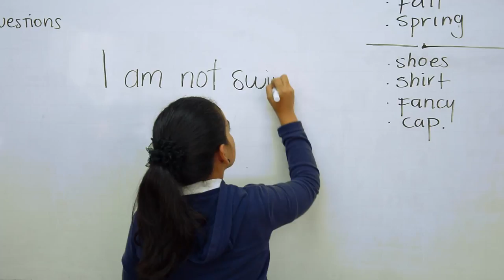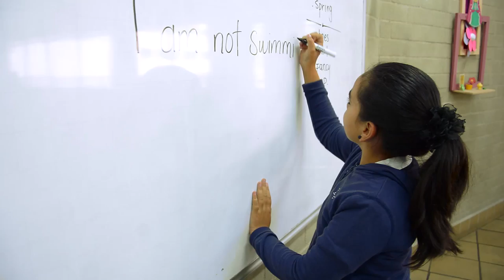Beneficios de la jornada única en Envigado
Este municipio de Antioquia nos muestra los beneficios que ha tenido la implementación de la jornada únida para los estudiantes, familias, profesores, fdirectivos y comunidad educativa en general.